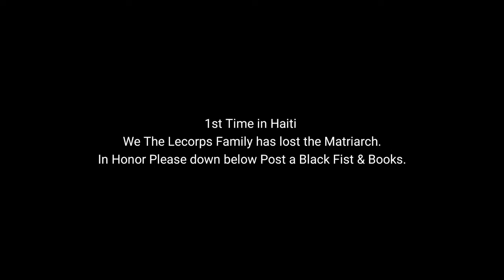Arriving In Haiti | Vlog Part 1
Hey guys!!!

Best Hair Shampoo
Alaffia Shampoo
Dr. Bronner's Pure-Castile Liquid Soap - Peppermint, 8 Oz

Best Soaps

Organic Neem Powder Leaf 4oz Non GMO Supplements for Glowing Skin, Hair, Nails.

BUNDLE! %100 Pure Jamaican Black CASTOR Oil, Organic Rose Powder &, Neem Powder

%100 Pure Jamacian Black Castor Oil

My go fund me :)

⌠edited by⌡

⇢ Lanyce Leeyah Lecorps

SugarySpiceWorldTour me (LanyceLecorps) on a mission to visit as many countries (Goal: 200) by the end of 2020 to get Receive, Give and, Learn about Quality Real Products for You. I started my challenge June 27th 2018, and I've been traveling, living out of my suitcase country to country ever since like a crazy person. Thanks for tuning into my journey and I hope you enjoy !

video filmed and edited by Lanyce Lecorps

⌠FTC⌡